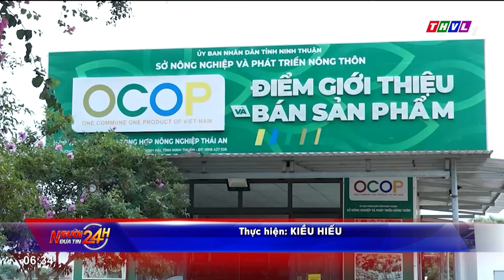Thu hút du khách từ sản phẩm du lịch nông nghiệp đặc thù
Những vùng trồng hoa kiểng, cây ăn quả,… không chỉ mang lại lợi ích về kinh tế mà còn góp phần vào sự phát triển của ngành du lịch tại địa phương. Như tại Ninh Thuận, điều kiện tự nhiên và khí hậu khô nóng, ít mưa, thích hợp để tỉnh này phát triển một số loại cây trồng, vật nuôi đặc thù so với các địa phương khác như: nho, táo, nha đam, chăn nuôi dê, cừu,... Với thế mạnh này, thời gian qua, tỉnh Ninh Thuận đã đẩy mạnh phát triển loại hình du lịch nông nghiệp, du lịch tham quan trang trại, thu hút lượng lớn du khách trong và ngoài nước.

⬇️⬇️⬇️ Tải THVL Audio để nghe đầy đủ